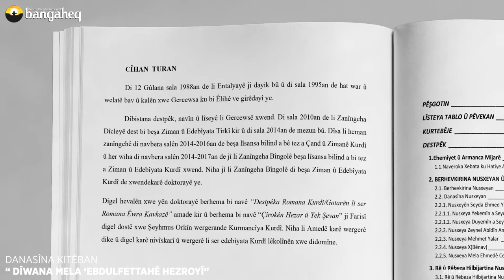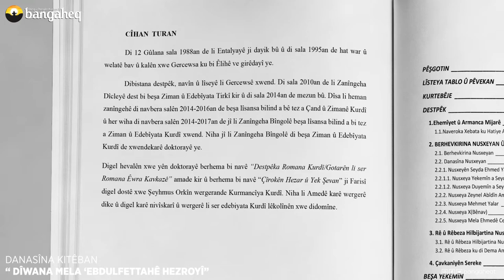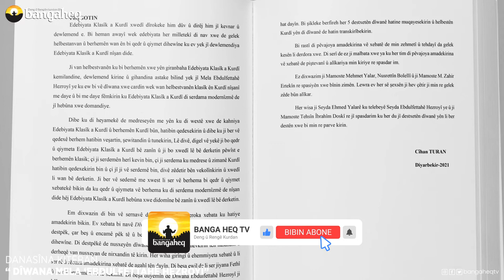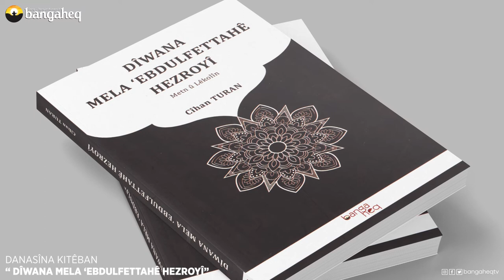Danasîna Kîtêban | Dîwana Mela ‘Ebdulfettahê Hezroyî